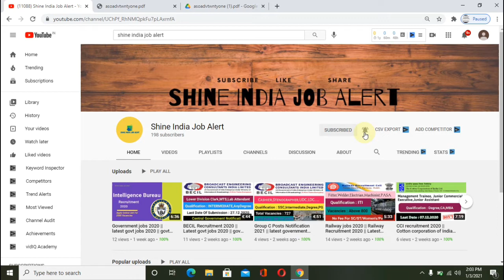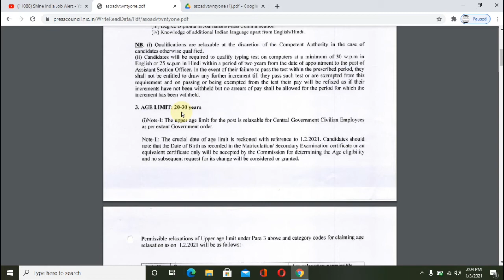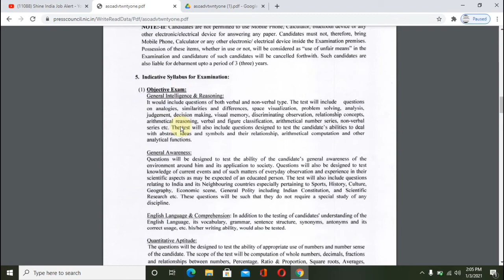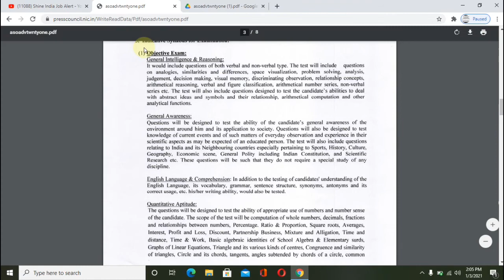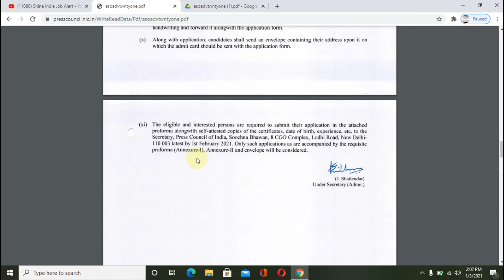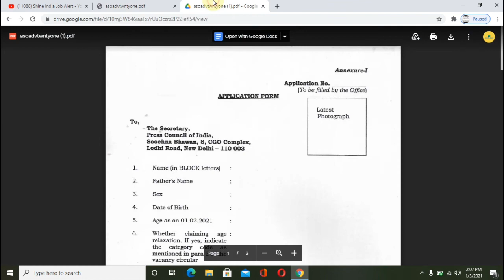Group B Jobs 2021 || Govt Jobs 2021 || Government jobs 2021 || No Fee